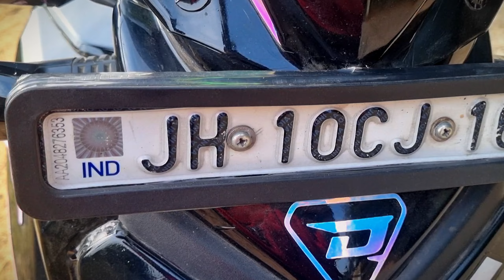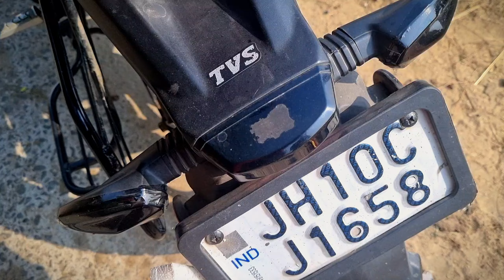TVS Raider 125 Modification Cost Breakdown | TVS Raider Modification Cost In Detail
Hello Guys In This Video You'll be able to know what's the exact cost of modification of TVS raider 125 accessories. I've explained everythimg about the accessories , how to install them, and what is the cost of it. I hope you will like it